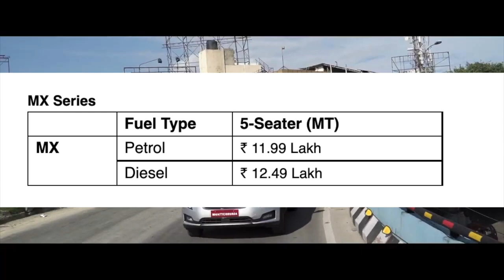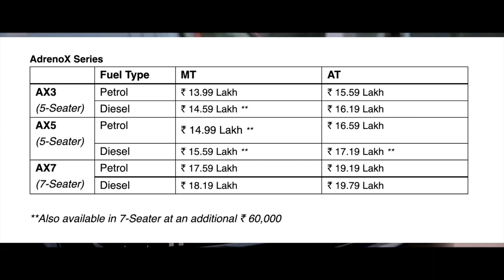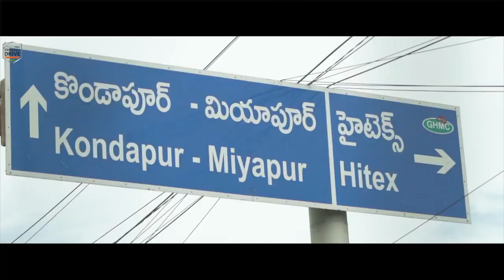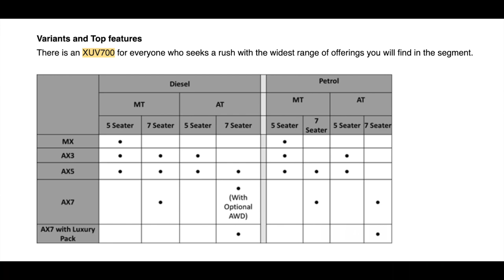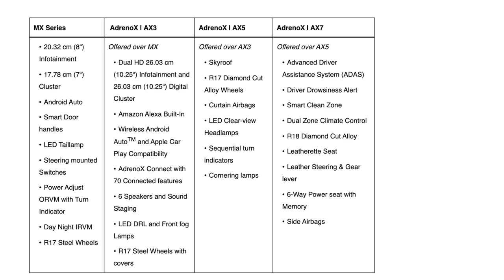Mahindra XUV700 REAL Price List of MX and AX Variants 🤦🏻‍♂️😱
XUV700 REAL Price Chart - MX & AX (TOP MODEL Price)

Our aim is to provide all automobile information of the Indian auto industry as soon as possible. Also, we make Review, Comparison, Pros & Cons videos To Help you to choose the perfect vehicle for you.

Join on Instagram For Daily Auto Update in INFOGRAPHICS...